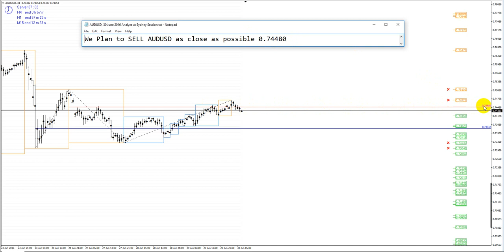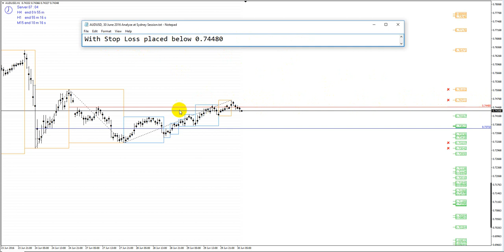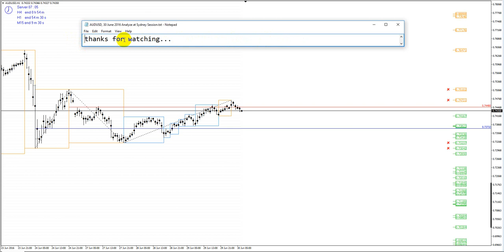AUDUSD, 30 June 2016, Analyze at Sydney Session